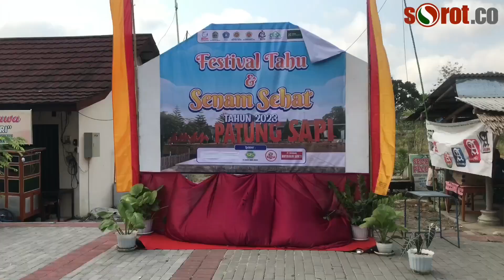Festival Tahu dan Permainan Tradisional Digelar di Kalurahan Kepek